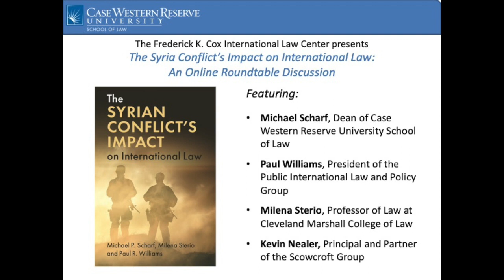The Syria Conflict's Impact on International Law